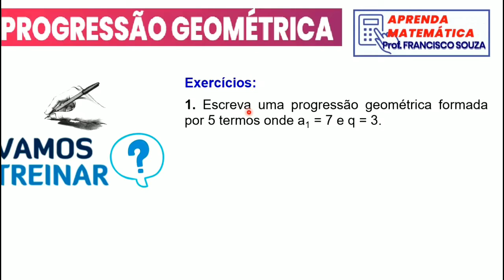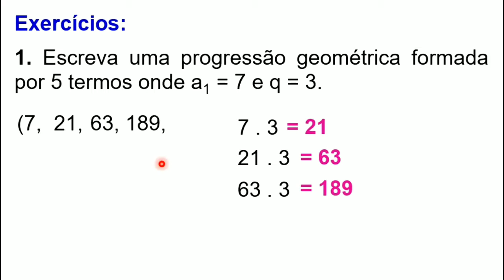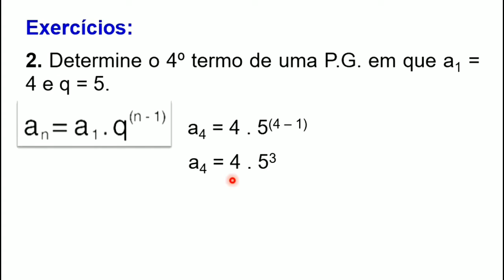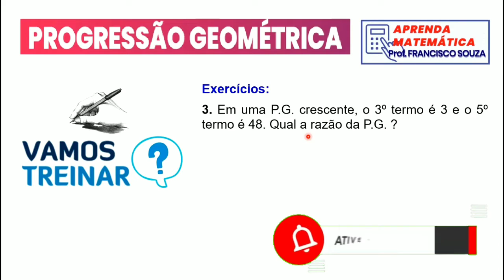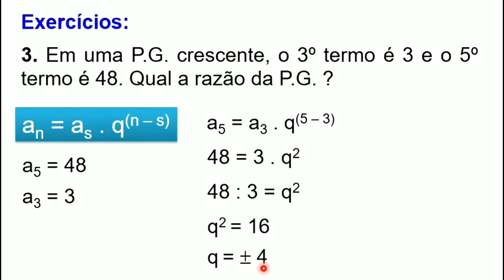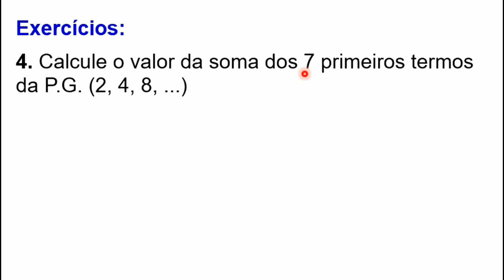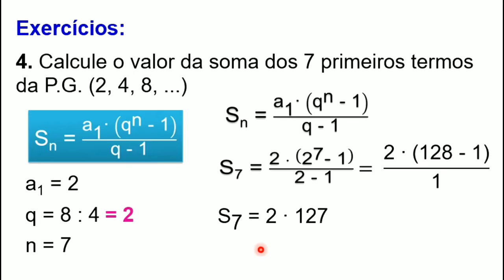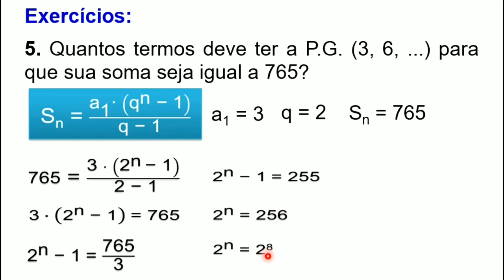🔵📝PROGRESSÕES GEOMÉTRICAS | Aula 2 | Exercícios 🤩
Fala, galera! Tudo bem com vocês? Segue a 2ª aula sobre PROGRESSÕES GEOMÉTRICAS, com foco em resolução de exercícios para você consolidar o conteúdo e ficar realmente fera no tema. No final do vídeo tem uma surpresa que, se você encarar, certamente ficará muito mais preparado. Abraço a todos e bons estudos.